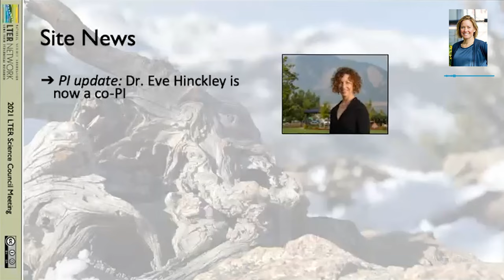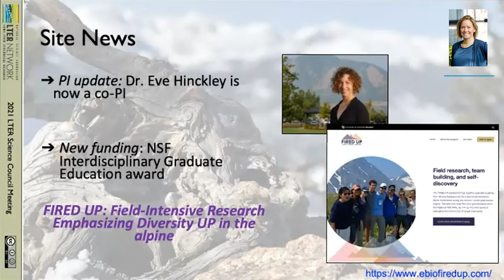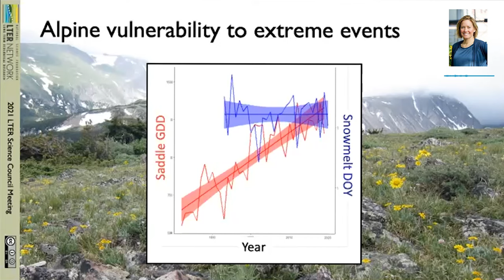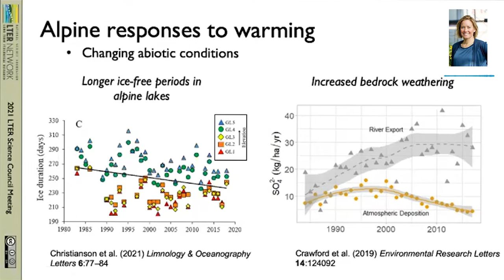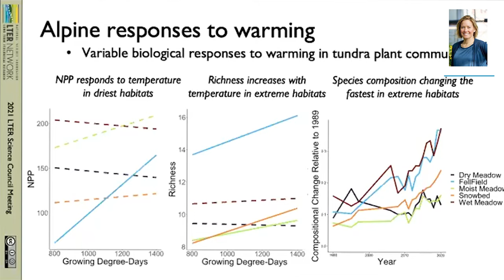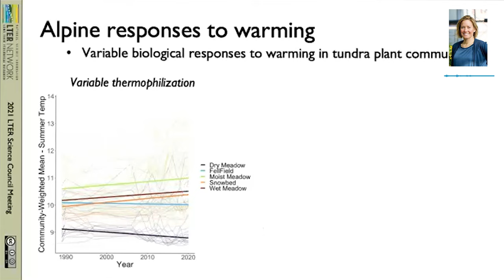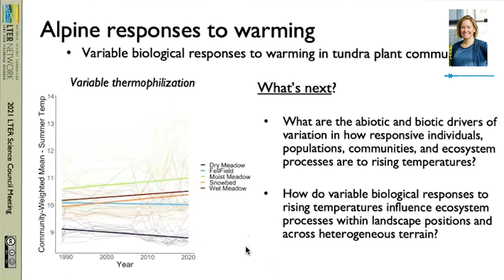Alpine tundra responsiveness to warming | 2021 Lightning Talks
Nancy Emery covers how a warming alpine environment at the Niwot Ridge LTER is changing the landscape, from biogeochemical cycles to metacommunities. Part of the 2021 Science Council Lightning Talks.